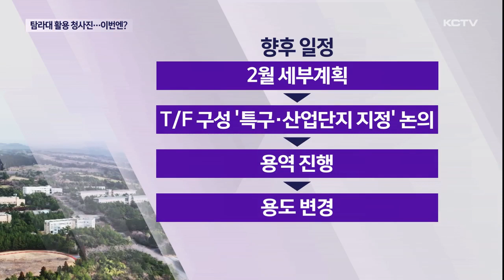탐라대 활용 청사진…이번엔 성과 낼까?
오영훈 지사가 최근 탐라대 부지를 제주 미래 성장 거점으로 육성하겠다는 청사진을 제시했습니다.

하지만 아직 말그대로 기본 구상에 불과한 수준인데 앞으로의 과제를 짚어봤습니다.